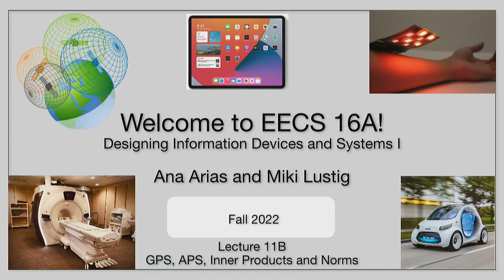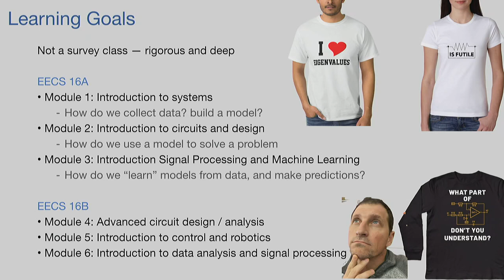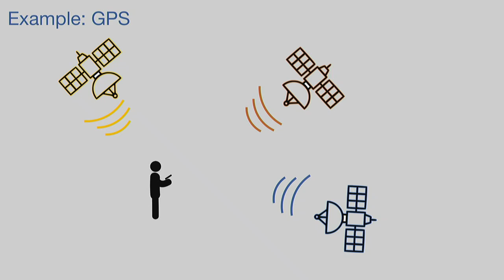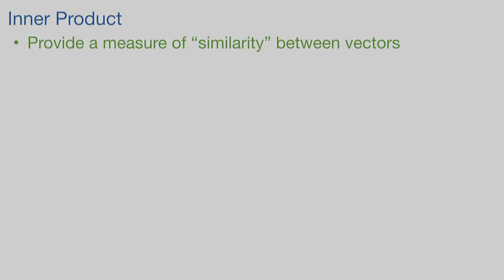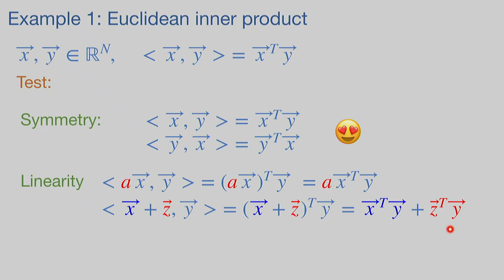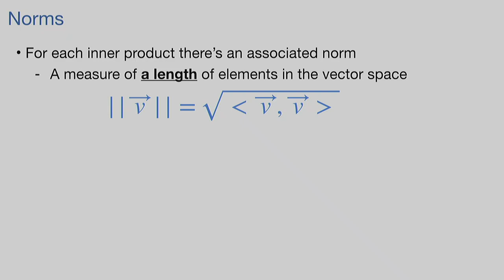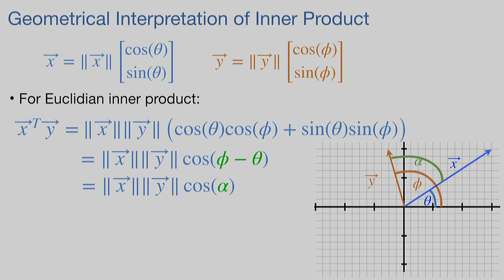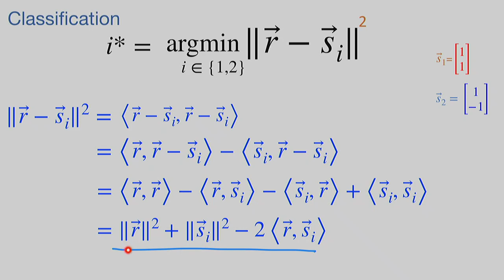EECS16A FA22 Lecture 11B